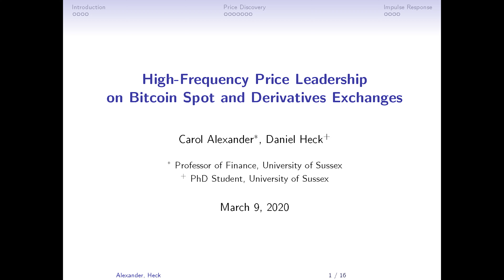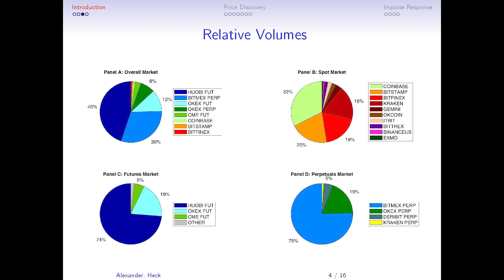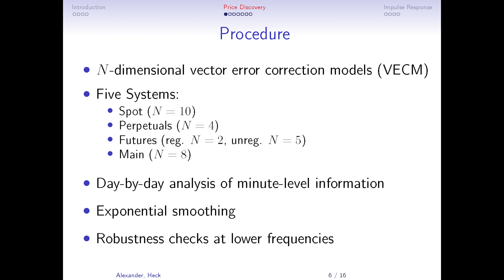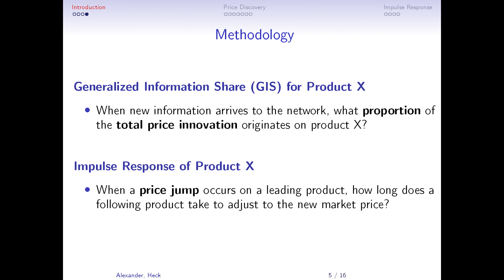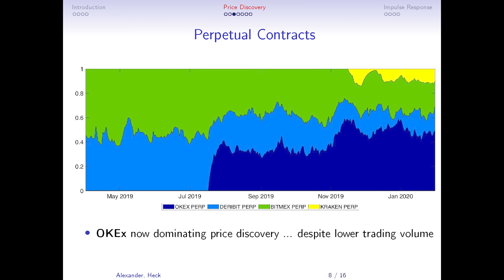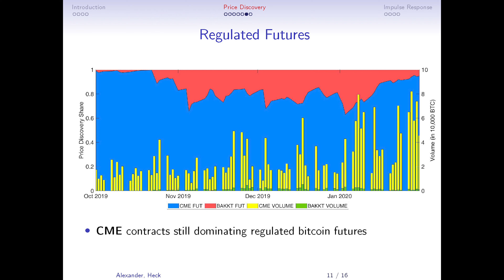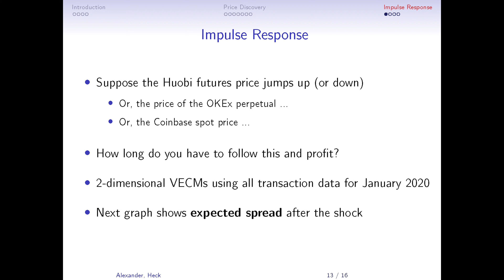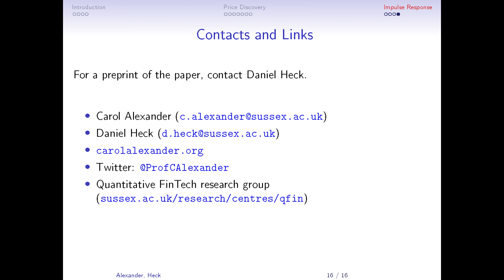High frequency price leadership on Bitcoin spot and derivatives exchanges - Prof. Carol Alexander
University of Sussex Professor of Finance Carol Alexander brings sophisticated econometric models developed for other asset classes together with minute-level inter-exchange bitcoin price and volume and daily OI data to answer questions surrounding price-leadership, which crypto instrument on which centralized exchange is the first to incorporate new information, and where are the most informed traders located among others.